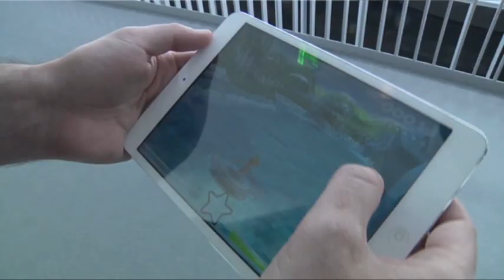Video Game Reverses Some Effects of Brain Aging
Researchers at the UC-San Francisco have been testing a 3D video game they say reverses some of the negative effects of aging on the brain. The findings, published in 'Nature' provide scientific support to the field of brain fitness. (Sept. 4)